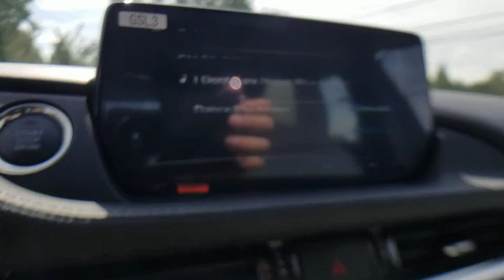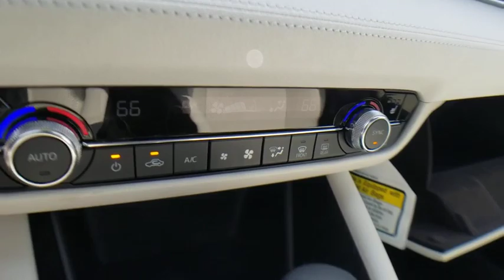2019 Mazda Mazda6 Bloomfield Hills, West Bloomfield, Novi, Northville, Farmington Hills, MI H219386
Red Crystal New 2019 Mazda Mazda6 available in Farmington Hills, Michigan at Suburban Imports Farmington Hills. Servicing the Bloomfield Hills, West Bloomfield, Novi, Northville, MI area.

* 2019 Mazda Mazda6 Signature...Features include: Turbocharged, Bluetooth, Rear Vision Camera, Mazda Connect Navigation, 8.0 Touch Screen, SiriusXM Satellite Radio, Bose Speaker System, Power Moonroof, Heated/Ventilated Front Leather Seats, Heated Rear Seats, Power Heated Mirrors and Keyless Entry.
Navigation system: MAZDA CONNECT,11 Speakers,AM/FM radio: SiriusXM,Radio data system,Radio: AM/FM/HD,Air Conditioning,Automatic temperature control,Front dual zone A/C,Rear window defroster,Heads-Up Display,Memory seat,Power driver seat,Power steering,Power windows,Remote keyless entry,Steering wheel mounted audio controls,Four wheel independent suspension,Speed-sensing steering,Traction control,4-Wheel Disc Brakes,ABS brakes,Anti-whiplash front head restraints,Dual front impact airbags,Dual front side impact airbags,Emergency communication system: MAZDA CONNECT,Front anti-roll bar,Low tire pressure warning,Occupant sensing airbag,Overhead airbag,Rear anti-roll bar,Power moonroof,Blind spot sensor: Blind Spot Monitoring System (BSM) warning,Brake assist,Electronic Stability Control,Auto High-beam Headlights,Delay-off headlights,Front fog lights,Fully automatic headlights,Panic alarm,Distance pacing cruise control: Mazda Radar Cruise Control (MRCC),Speed control,Auto-dimming door mirrors,Bumpers: body-color,Heated door mirrors,Power door mirrors,Spoiler,Turn signal indicator mirrors,3-Level Heated Reclining Front Sport Bucket Seats,Auto-dimming Rear-View mirror,Driver door bin,Driver vanity mirror,Front reading lights,Garage door transmitter: HomeLink,Genuine wood dashboard insert,Genuine wood door panel insert,Heated steering wheel,Illuminated entry,Leather Shift Knob,Outside temperature display,Overhead console,Passenger vanity mirror,Rear reading lights,Rear seat center armrest,Tachometer,Telescoping steering wheel,Tilt steering wheel,Trip computer,Front Bucket Seats,Heated front seats,Heated rear seats,Nappa Leather Seat Trim,Power passenger seat,Split folding rear seat,Ventilated Front Seats,Ventilated front seats,Front Center Armrest w/Storage,Passenger door bin,Alloy wheels,Rain sensing wipers,Variably intermittent wipers,**PASSED 150 POINT INSPECTION**,**COMPLETELY DETAILED**,**RECENT LUBE, OIL AND FILTER SERVICE**